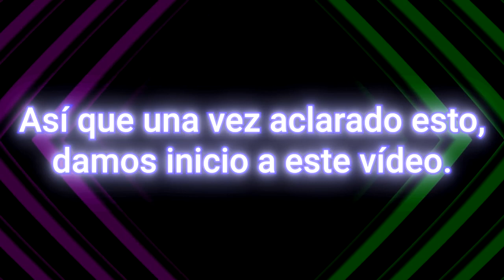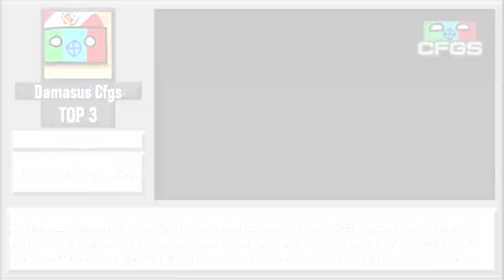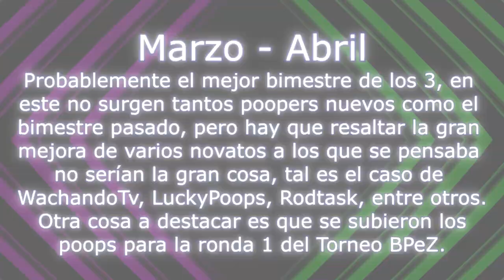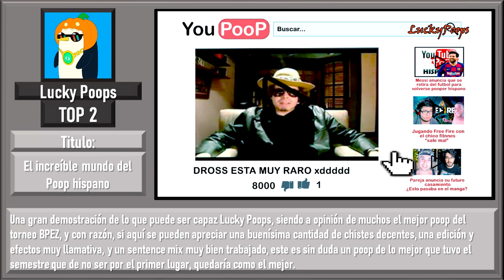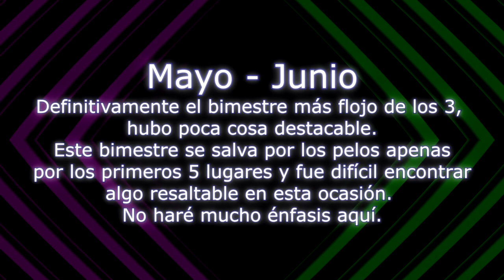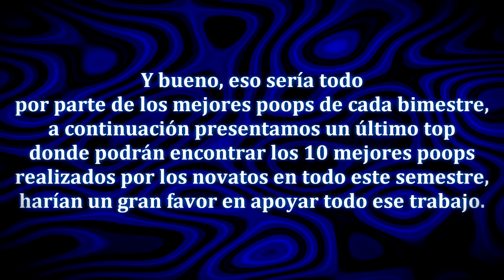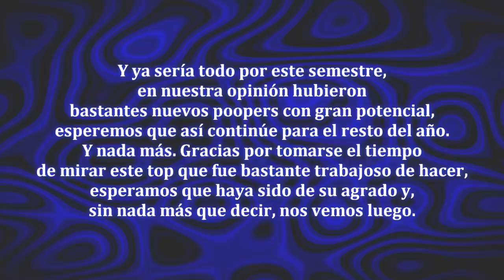Top Semestral de Novatos (Enero - Junio 2021)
Bueno, es cosa de explicar a que venia este video.
la idea se habia originado gracias a un video de WachandoTv, y aunque no era muy "acertado" el top, el concepto si que era bastante llamativo, tanto asi que hasta se le pidio permiso al usuarios sobre si no habia molestia en hacer eso, hasta que finalmente, aqui está el Top Semestral de Novatos (Enero - Junio 2021).

para hacer este top, se ha tomado como inspiracion a los tops semestrales del usuario Pangue Poops, siendo que en este caso se uso un formato bastante similar con ligeros cambios, el primero es que estan permitidos los poops que tambien están hechos para collabs, pero tambien, para mostrar variedad en cuanto a usuarios, se ha recurrido a solo mostrar un poop por usuarios por cada bimestre.
y si se ha dicho bimestre, es porque los tops van por cada 2 meses, asi siendo primero enero y febrero, despues marzo y abril, y al final mayo y junio.
esto porque no se han encontrado los suficientes poops como para hacer un top por mes, sin embargo, nada implica que posiblemente con la aparicion de muchos novatos, esto pueda cambiar, siendo un top por mes.
y tampoco hay nominaciones especiales al final del video porque se ha hecho algo irrelevante pues practicamente hablamos de novatos, ademas que todos los novatos que salen de por si, si salen en el top, es por demostrar un buen trabajo, o su buen potencial, el solo salir en el top es un muy buen logro que esperamos que se sientan orgullosos de ello.
aun asi, al final despues de los tops bimestrales, se encuentra un top 10 cubriendo todo el semestre, en el que si está permitido poner mas de un poop por usuario.

canales que colaboraron en este video:
-Yo (Busqueda de poops + armar todas las piezas del video + orden del top del final + marcos en los poops + textos sobre los puestos + hacer la escena final)
-Fox Ops (Busqueda de poops + hacer la intro + los mensajes en cada bimestre + texto del final y del top 10 + eleccion de escenas de los poops aparecidos)

ademas que claro, entre los 3 nos hemos decidido sobre el orden en todos los puestos, ademas por lo de la busqueda de novatos con potencial.siendo que tambien otros usuarios como Glitched, o 700 tambien fueron de buena ayuda con el top, se les agradece.

pero tambien, mas que nada, hay que agradecer a los novatos por demostrar que la comunidad esta lejos de perecer, es un gusto tenerlos en la comunidad.

Lista de reproduccion con los poops de los tops.